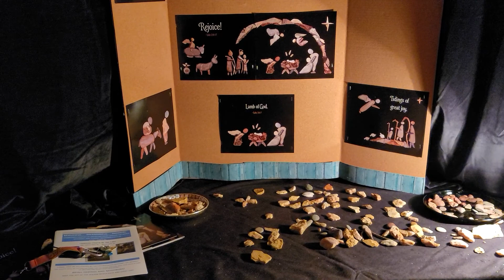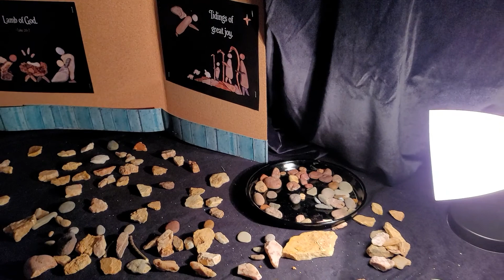Nativity Scenes from Around the World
This is a display of Nativity Scenes from around the world. The display is located at The Lutheran Church By the Lake where the Pastor is Rev. Jim Kinsler. This is inspiring.